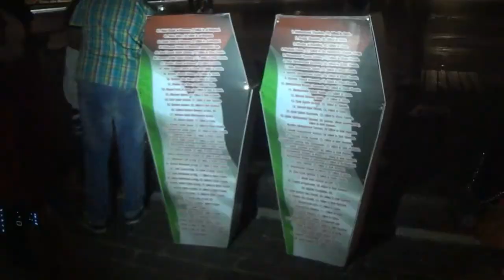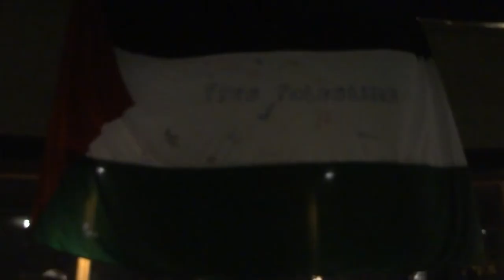Bradford Gaza Vigil/Tarahwee (end of) - 24th July 2014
The Gaza Vigil/Tarahwee from last night in Centenary Square (or City Park, if you prefer). This is only from the last 15 mins or so of it because I only arrived after I'd finished from the Tarahwee at my mosque.